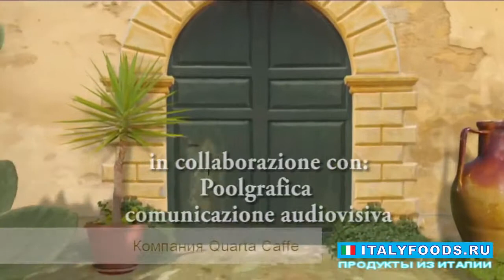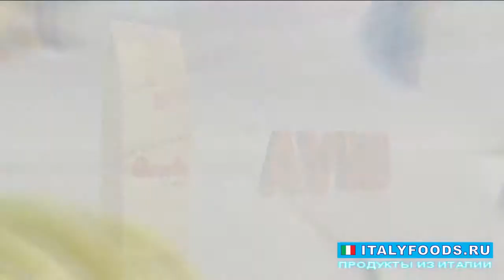Итальянский кофе утром